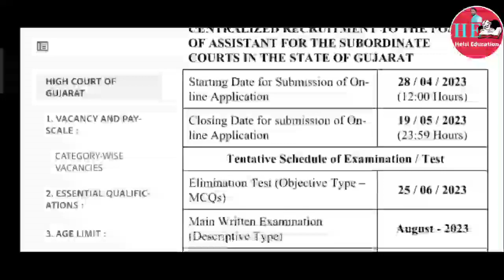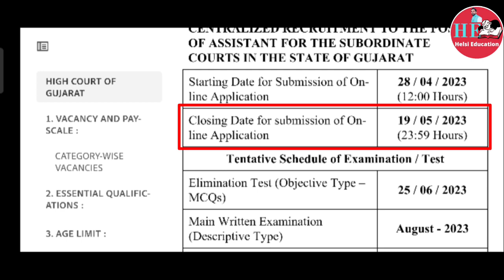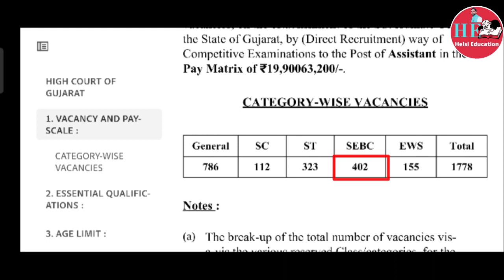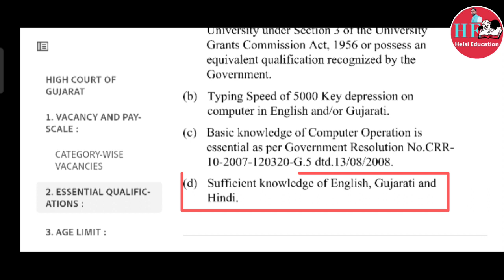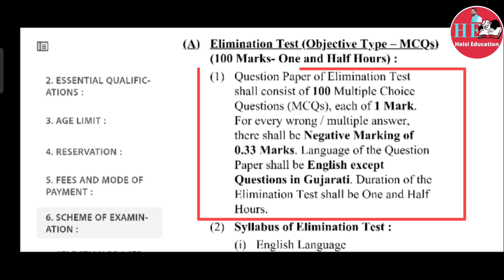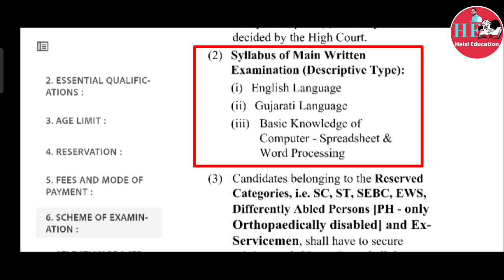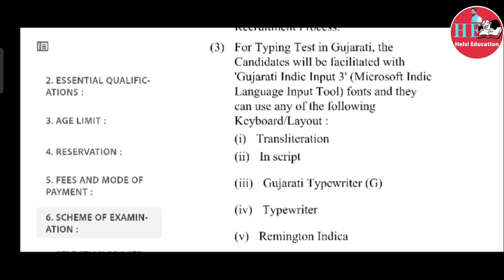High Court Of Gujarat assistant Recruitment 2023 || Gujarat High Court assistant Bharti 2023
High Court Assistant Recruitment 2023 || Gujarat High Court Assistant Jobs Full Notification 2023 ||